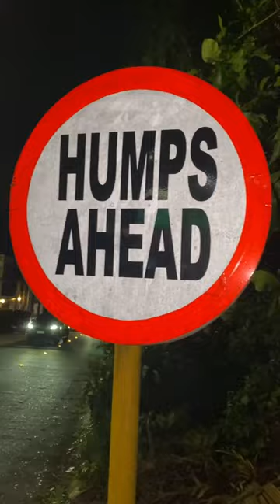HUMPS AHEAD 😅 Drive Safely